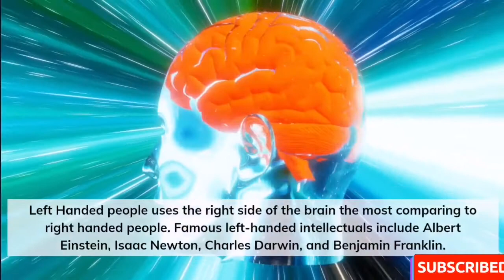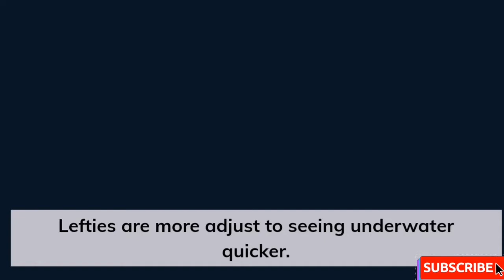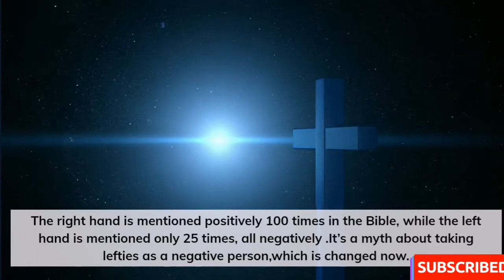Psychological Facts of LEFT Handed People ( Lefties )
Facts about left handed people also Psychological facts of left handed people, lefties are more intelligent than right handed people

In this channel, we will discuss About Facts about World and countries and Interesting Psychological Facts About Humans behavior , real life psychology facts that encompasses biological influences, social pressures and environmental factors that affect how people think, act and feel, and how to get people motivated and tell folks how to be successful in life mentally and physically.

Like the video and share your views in the comment section